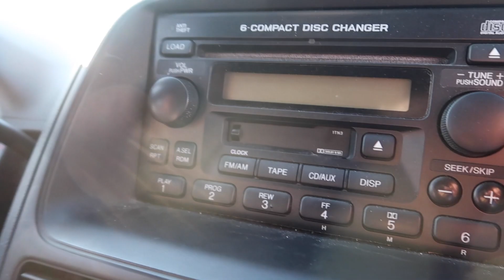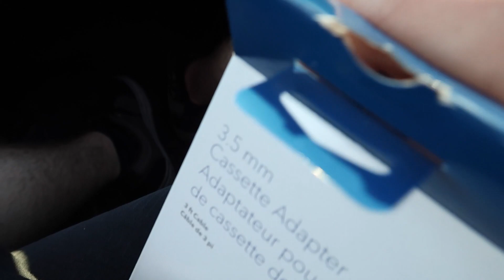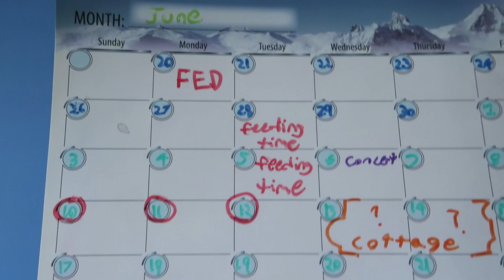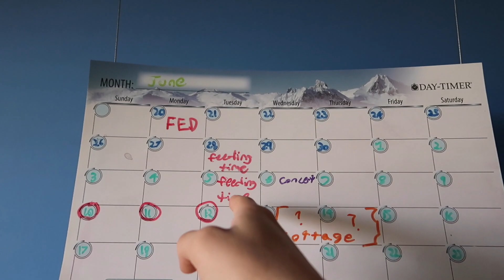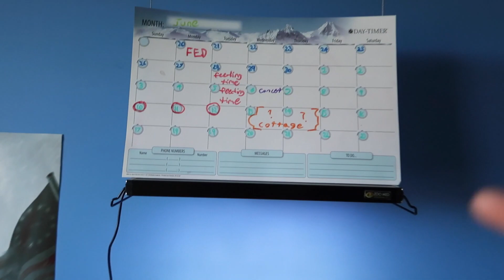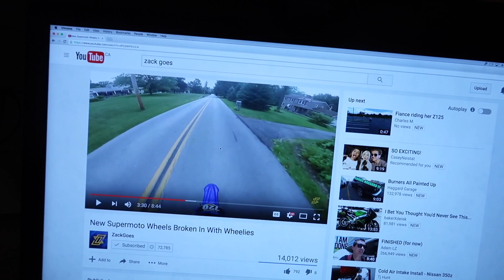ANCIENT TECHNOLOGY!!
Adam Brice
775 Strand Blvd.
Kingston, Ontario
K7P2P0
Canada